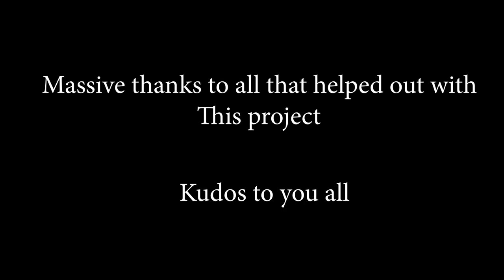‘Knox’ - Short film (2019)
Actors (in order of appearance):
Brody Rogers
Henry Darnell
Jessica Dawkes *Voice actor
Help with choreography: James Evans